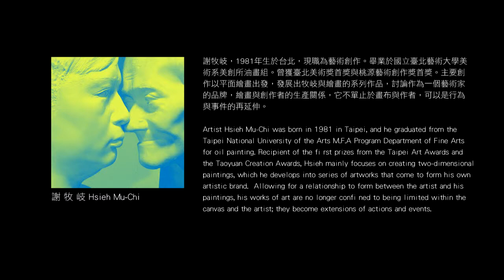台北當代藝術館＿心動EMU_藝術家 謝牧岐 Hsieh Mu-Chi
心動 EMU
Crush on EMU
展期：2012/09/08-11/11
策展人 | 黃建宏+ 張晴文

參展藝術家之一│謝牧岐 Hsieh Mu-Chi

〈回到年少輕狂時〉單頻道錄影
  Back to the Junior    Single Channel Video (2011)

一直以來使用畫筆做為創作工具的謝牧岐，近年來也以影像來訴說繪畫背後的故事。「回到年少輕狂時」錄像作品以流行性高的音樂錄影帶手法，結合時下年輕人熟悉的饒舌音樂，闡述自己投身繪畫的初衷以及歷程。謝牧岐不但自己擔任主角，片中也邀請其他藝術家參與演出。

Hsieh Mu-Chi, up until recently using the paintbrush as creative tool, has in recent years started to use images to tell the story behind the painting. The video recording Back to the Junior invokes the technique of using videotapes of popular music and integrating them with the rap music of which young people are now familiar. Hsieh thereby elaborates on the intention, and course of events, behind his own painting endeavours. Hsieh Mu-Chi not only has his own role, but also invites other artists to participate in the performance.

長達六分多鐘的MV，謝牧岐塑造了時間上的先後順序，從高中階段到畢業之後的專業藝術創作者生涯，企圖傳達如果時間可以重新回到過去，那麼還有什麼可以反轉的？這件作品可以看做是一個回溯的敘事，講述著共同的學習經驗，也可以視為藝術家對於自我身分的審視、想像，甚至是信仰的一份宣言。

Stretching to a more than 6 minute long music video, Hsieh Mu-Chi renders time in sequential order, from high-school through to his career as a professional artist upon graduation, all the while attempting to propose whether the past can once again be repeated, and what can be reversed. This work may be regarded as a narrative of recollection discussing common learning experiences, and it may also be regarded as the artist's own self-examination, imagination, even a manifesto of his convictions.